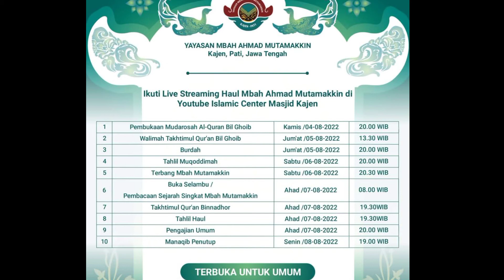HAUL KH AHMAD MUTAMAKKIN ( MBAH SURGI ) KAJEN 2022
Syekh Ahmad Mutamakkin dikenal sebagai wali penyebar Islam di kawasan Pantai Utara Jawa. Ia lahir dan besar di Tuban, Jawa Timur. Orang-orang kerap memanggilnya dengan nama Mbah Surgi, Mbah Ahmad, Mbah Bolek, Mbah Mutamakkin, atau pun Mbah Sumohadiwijaya.

    Nama yang terakhir disebut, selama ini dianggap sebagai nama lahir Syekh Mutamakkin. Berdasarkan kisah yang diyakini secara turun-temurun oleh masyarakat Kajen, jika ditarik ke atas, sanad Sumohadiwijaya sampai kepada Sultan Hadiwijaya alias Jaka Tingkir. Leluhur Syekh Mutamakkin ini dikenal sebagai Raja Kraton Pajang yang eksis pada paruh kedua abad ke-16.

    Kendati darah bangsawan Jawa mengalir di tubuhnya, Syekh Mutamakkin lebih memilih hidup sebagai pembawa risalah ilahi ketimbang menduduki takhta Pajang. Ia lantas berkelana, berguru, hingga rihlah ke Yaman untuk menimba ilmu kepada sejumlah mujtahid. Usai nyantri di Yaman itulah, nama Mutamakkin disandangnya. Nama julukan yang mempunyai arti 'teguh', atau 'memantapkan hati' hanya kepada Allah.Syekh Mutamakkin hidup tahun sekitar 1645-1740 M.

Syekh Ahmad Mutamakkin dikenal sebagai Mbah Surgi . Masyarakat Kajen kerap mengaitkan julukan Mbah Surgi dengan akronim nggangsur-nggangsur neng maregi (sedikit demi sedikit tapi cukup).

    Sapaan ini erat kaitannya dengan kondisi ekologis Kajen yang berupa permukiman padat penduduk. Namun, di Desa Kajen tidak ada sawah, seperti desa-desa sekitarnya. Meskipun demikian, sejak dulu setiap tahun ada masyarakat Desa Kajen yang mampu menunaikan ibadah haji atau umroh. Sehingga sapaan Mbah Surgi selalu dikaitkan dengan kondisi tersebut, yakni meskipun hidup di desa yang serba terbatas tanpa lahan persawahan untuk bertani, namun kebutuhan masyarakat Desa Kajen selalu terpenuhi. Bahkan mampu menunaikan ibadah haji.

   Sebagaimana penuturan dari KH. Husein Jabbar pendiri dan pengasuh Pondok Pesantren An-Noor.

Haul beliau digelar setiap tanggal 10 Muharram dengan berbagai kegiatan seperti tahlil, kataman alquran, manaqib, dll .
 Ribuan orang dari berbagai daerah datang untuk berziarah atau hanya untuk ngalap berkah . Tidak hanya peziarah yang mendapatkan keberkahan tetapi warga sekitar juga mendapatkan keberkahan tersendiri .